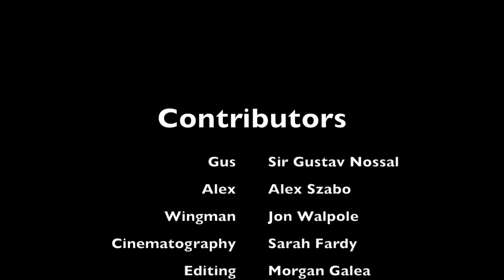Scientists in a $h!tBox Spelling it Out - Episode 1 with Sir Gustav Nossal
Take 2 ... how great is this sound!

Welcome to Episode 1 of Scientists in a $h!tBox Spelling it Out!

Join us on a drive in a collector's automobile (NOT!) with Sir Gustav Nossal.

Sir Gustav Victor Joseph Nossal, AC, CBE, FRS is a distinguished Australian research biologist. He is famous for his contributions to the fields of antibody formation and immunological tolerance. Gus is revered as an eminent immunologist and advocate for global health.

We will make a $5 contribution to support the Cancer Coucil of Australia's research funding and the Mystery Box Rally for every video post share on Twitter or Facebook using